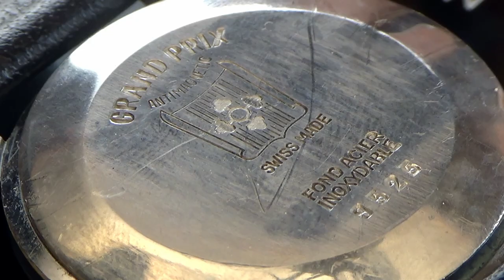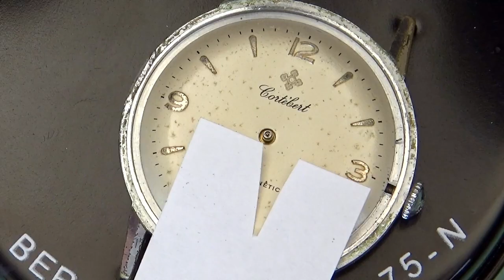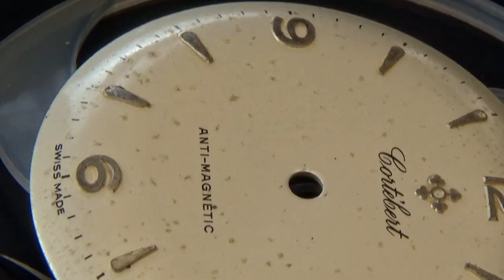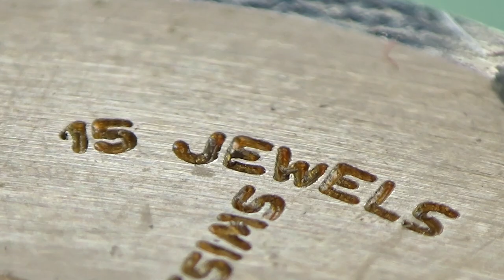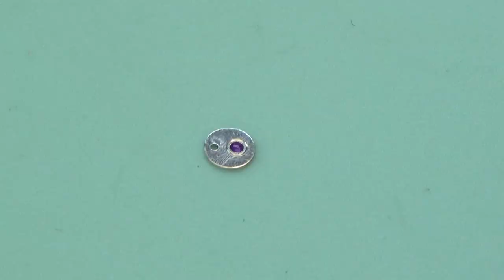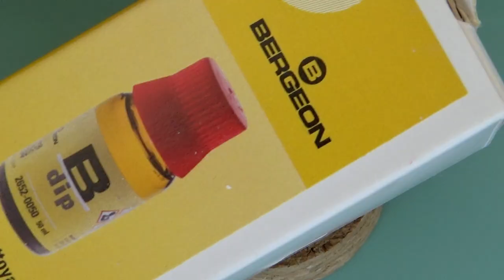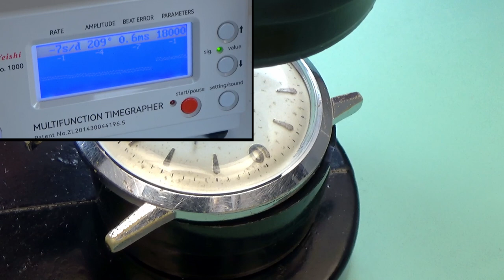Discovering Cortébert: Swiss Watchmaking's Forgotten Gem - A Vintage Watch Restoration Saga!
As a Cortébert enthusiast, I'm excited to share with you this fascinating vintage watch restoration project. Cortébert's rich history is truly captivating—credited with creating the first "digital display" watch in the 1920s and producing movements for the pioneering Rolex Panerai, among other milestones. Today, we embark on a journey to restore a 1950s Cortébert timepiece and uncover its enduring charm.

Upon arrival, this watch was in a state of disrepair, with a broken balance staff that led to some inevitable frustration. However, with determination and a touch of modern technology, we'll bring this classic back to life. Utilizing 3D printing, left-handed springs, and right-handed winders, we'll navigate the intricate world of watchmaking to revive this icon.

Throughout the restoration process, we'll delve into the intricate craftsmanship and attention to detail that Cortébert is known for. From the beautiful dial to the meticulously engineered movement, this vintage watch is a testament to the timeless elegance and innovation of Cortébert's legacy.

So come along as we embark on this thrilling vintage watch restoration adventure, celebrating Cortébert's storied past and experiencing the satisfaction of breathing new life into a classic timepiece.

Abraham-Louis Juillard established his watchmaking store in the Swiss village of Cortébert in 1790, although the brand name was not officially registered until 1855 with the Bottony cross logo. Cortébert gained a reputation for its railroad watches, supplying timepieces to the Turkish, Italian, and several other European railway systems.

In 1927, Mussolini requested that Cortébert distribute watches under the Perseo brand name in Italy, as foreign brands were rejected by the government. The Italian railway system used Perseo watches, and the brand continued to be favored by the Italian public after World War II.

The Russian watch factory Molnija produced a number of calibers that were very similar to Cortébert's 16 Ligne Cal. 620. By 1944 Cortébert had developed 20 different calibers. However, in the early 1970s, the quartz revolution hit the watch industry hard, causing Cortébert to close down its operations.

In response, Cortébert's representatives in Italy purchased the Perseo brand name and continued as an independent company. Today, Perseo maintains its relationship with the Italian Railroad System, while Cortébert remains a piece of watchmaking history.

Oil used
Light oil (escape wheel/third wheel/fourth wheel/balance pivots): Moebius 9010
Heavy oil (centre wheel/barrel arbor/barrel/motion work): Moebius HP 1300 or Moebius D5
Pallet oil: Moebius 941/2 and Moebius 9415 pallet grease (for fast beating watches over 19,800bph)
Mainspring: Moebius 8200 grease
Keyless work and upper crown wheel: Moebius 8301 grease

Cleaning agents
Elma - WF Pro Watch Cleaning
Elma Suprol Pro

00:00 Introduction
00:40 Getting the movement out of the case
03:29 Disassembling the backside of the watch movement
09:50 Disassembling the keyless and motion works
12:55 Cleaning the watch parts
15:26 Winding the mainspring, left handed spring right handed winders!
17:27 Reassembling and oiling the back of the main plate
24:21 Reassembling and oiling the dial side of the watch, keyless and motion works
28:35 Fixing the broken balance and oiling.
32:55 Completing the escapement, does it tick?
34:31 Finishing up. Timegrapher results and a look at the watch on wrist